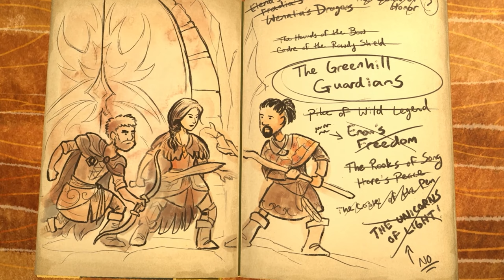Wildermyth Console Edition Official Announcement Trailer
Wildermyth will be available on PS5, PS4, Xbox Series X/S, Xbox, and Nintendo Switch on October 22, 2024. It is already available on PC. Check out the console announcement for Wildermyth for a look at the world, combat, and more from this party-based RPG.

Wildermyth follows heroes over their whole careers, from their pitchfork days to their powerful primes, and on into old age and memory. It’s a party-based procedural storytelling RPG where tactical combat and story decisions will alter your world and reshape your cast of characters.